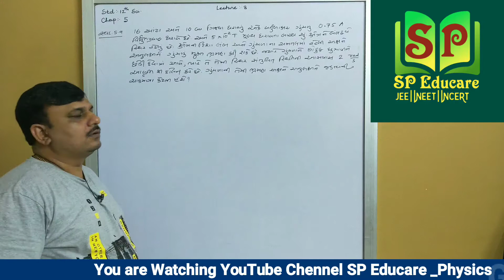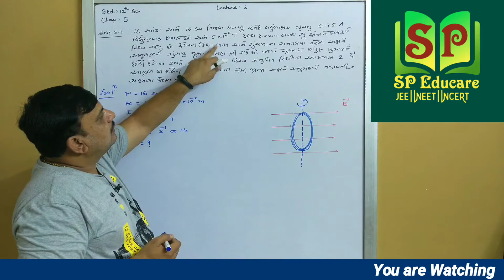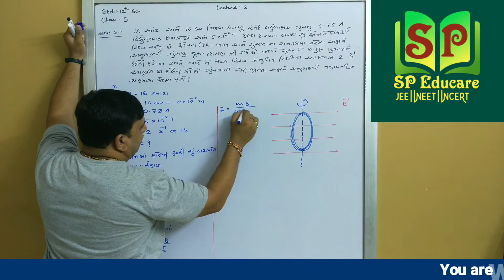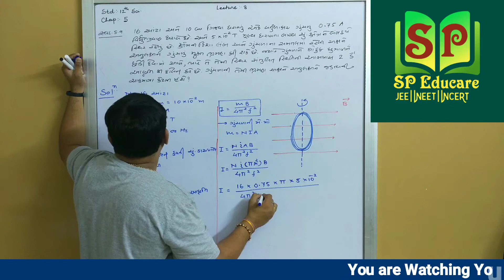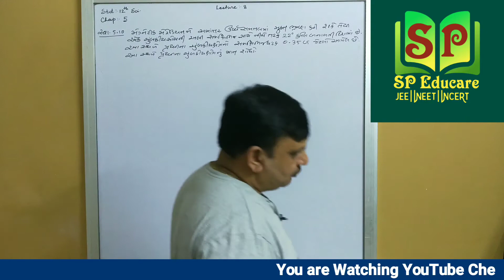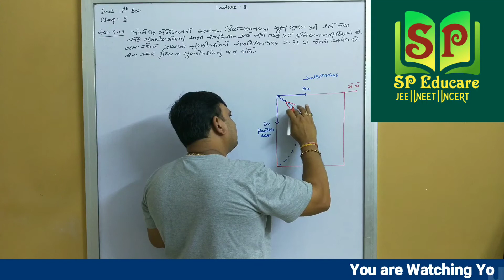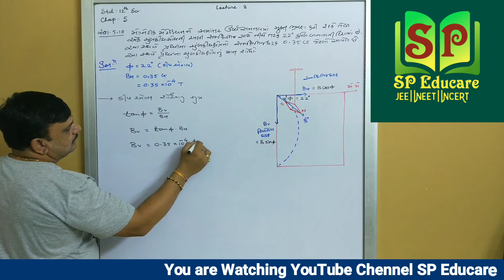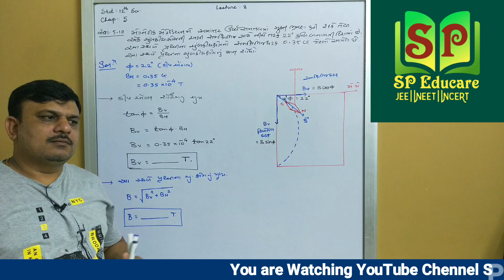Chap:-5 |Lecture-8 |STD-12 |Physics |SP Sir | SP Educare